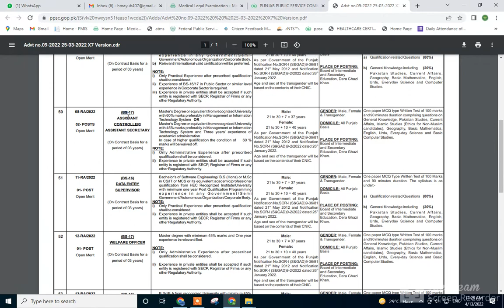BISE Sahiwal Jobs 2022 via PPSC l Board of Intermediate and Secondary Education Jobs 2022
Jobs in BISE Sahiwal Jobs 2021 via PPSC Advertisement No. 38 from the Daily Express newspaper on 12th November 2021. The posts of Computer Programmer, Manager General Press, Civil  Engineer, Junior Computer Programmer, Personal Assistant, Assistant, Offset Machine Operator, and Junior Clerk. Punjab Seed Corporation wants an Audit Officer/Accounts Officer/Budget Officer in BISE Sahiwal. Interested candidates can apply before 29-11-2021.
Assistant
Audit Officer/Accounts Officer/Budget Officer
Civil Engineer
Computer Programmer
Junior Clerk
Junior Computer Programmer
Manager General Press
Offset Machine Operator
Personal AssistantGovt Teaching Jobs in BISE Sahiwal 2021

Board of Intermediate and Secondary Education (BISE) Sahiwal Jobs 2021. On this page, we posted and advertisements for the Board of Intermediate and Secondary Education (BISE) Sahiwal jobs for Teachers/Officers of (BPS-16) and Literate candidates having relevant field experience are invited to apply. Candidates can submit their applications to the chairman BISE Sahiwal.

Board of Intermediate and Secondary Education Jobs sahiwal  2022
board of intermediate and secondary education jobs

govt teaching jobs 2021 in punjab
sindh govt teaching jobs 2022
latest govt teaching jobs 2022
teaching govt jobs vacancy 2022
govt teaching jobs
govt teaching jobs in punjab 2021COMPUTER PROGRAMMER (BS-17)
MANAGER GENERAL PRESS (BS-17)
CIVIL ENGINEER (BS-17)
JUNIOR COMPUTER PROGRAMMER (BS-16)
PA's (Ex-cadre) (BS-16)
ASSISTANT (BS-16)
OFFSET MACHINE OPERATOR (BS-14)

JUNIOR CLERK (BS-11)PPSC Jobs 2021 | Junior Clerk Jobs 2021 | Sahiwal Boards | All Punjab Candidates Apply Online PPSC
Features:
✔ Daily updates.
✔ Read Comments.